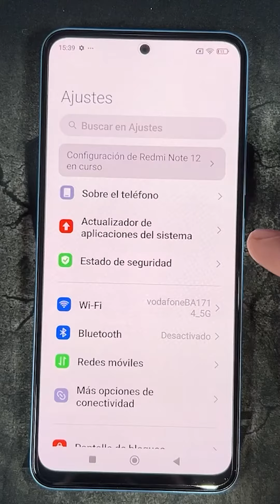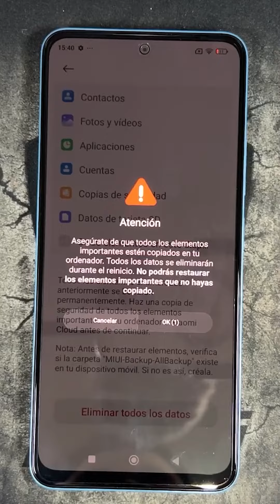Como Restablecer a Modos de Fabrica el Xiaomi Poco X6 Restablecer a Valores de Fabrica